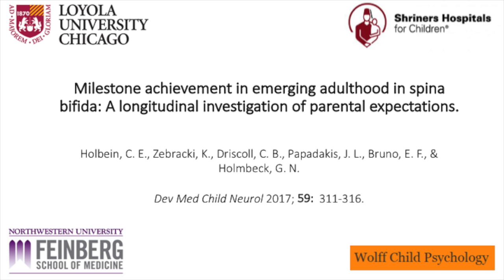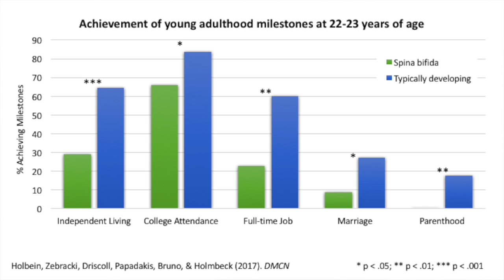Spina Bifida: Milestone Achievement in Emerging Adulthood | Christina Holbein | DMCN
DMCN Author Podcast

In this podcast, Christina Holbein discusses her paper, entitled 'Milestone achievement in emerging adulthood in spina bifida: a longitudinal investigation of parental expectations'.